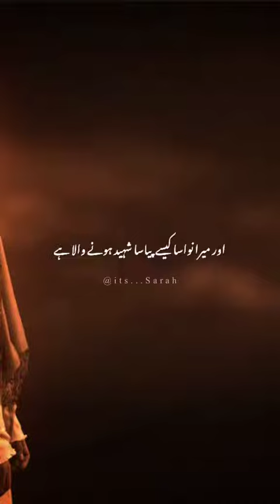imam Hussein as imam Hassan as Nabi Muhammad SAW waqia